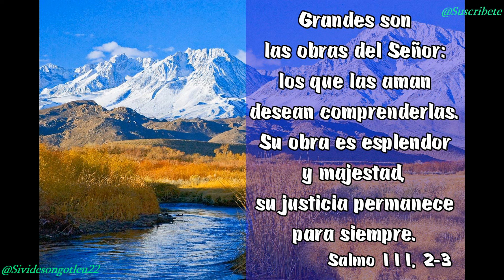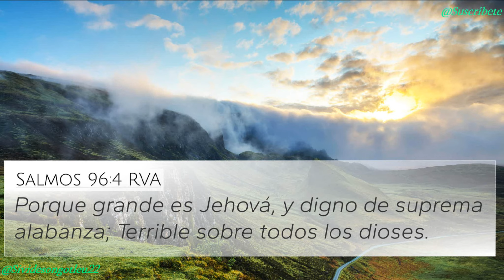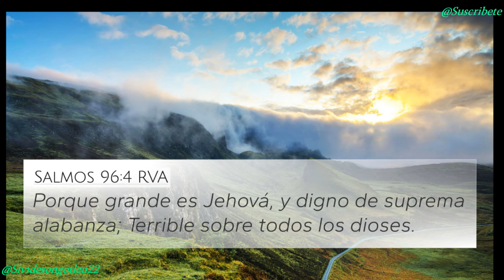Hermana Sivi Grandes son tus maravillas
Quien podrá igualarse a la grandeza de Dios? Acaso existe algo que pueda compararse a la hermosura de su creación, nada ni nadie, toda gloria y honra sea para Jehova que por siempre y para siempre las merece;
Una alabanza que fue compuesta íntegramente para Adorar a Dios y sus maravillas, no hay otro como EL, la creacion de sus manos alegre le da gloria y lo adora porque solo el lo merece;
Gracias Al Altar Del Adorador, como siempre nuestro hermano Juan junto con su esposa con las puertas abiertas de su casa, estáis bendecidos y por ello sois de bendición;
Dejamos este vídeo para darle la Gloria y la Honra como siempre para Dios y que las almas pueden ser bendecidas si el lo permite, como siempre les pido no olviden de suscribirse, danle Like y campanita, por favor compartir que no cuesta nada y llega a mas gente.
Desde la Roda de Albacete en Castilla la mancha les deseo que Dios bendiga cada hogar, cada matrimonio, cada familia, que la misericordia del Padre no falte a ningún necesitado, que bendiga nuestro Dios todo enfermo y sea hecha su voluntad en cada vida AMEN Y AMEN.